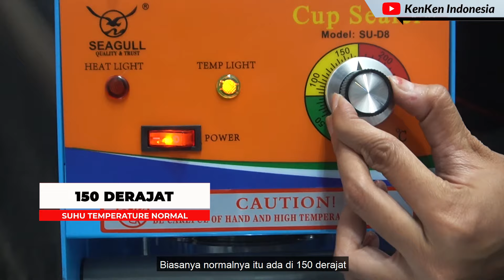CARA MEMPERBAIKI MESIN CUP SEALER TIDAK BERFUNGSI / MATI / TIDAK MENEMPEL / MELELEH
Halohai Sobat Ken Ken📢📢

Kali ini Ken Ken akan berikan tips nih, bagaimana cara memeperbaiki mesin cup sealer yang tidak berfungsi.. yukk tonton sampai habis yaa🤗

Dapatkan Mesin dan Alat Teknik ini di  :
🔎Website Ken Ken Indonesia

📍KEN KEN SEMARANG
Jln. K.H Agus Salim B3 (Ruko THD) Semarang

📍KEN KEN KUDUS
Jln. Johar NO.84c Wergu Kulon Kudus

📍KEN KEN SURABAYA  (Pick Up Point)
Ruko Panji Makmur Blok D7
Jl. Raya Panjang Jiwo No. 46-48 Tenggilis Mejoyo, Surabaya.